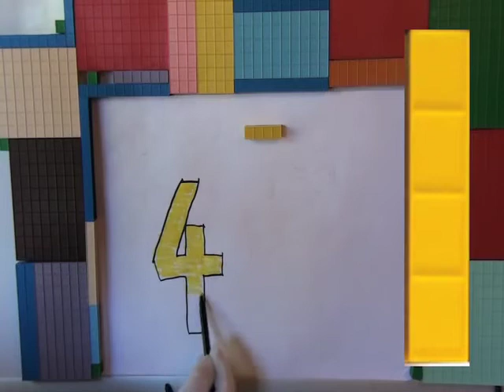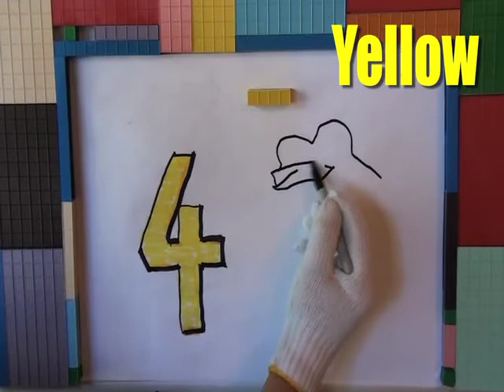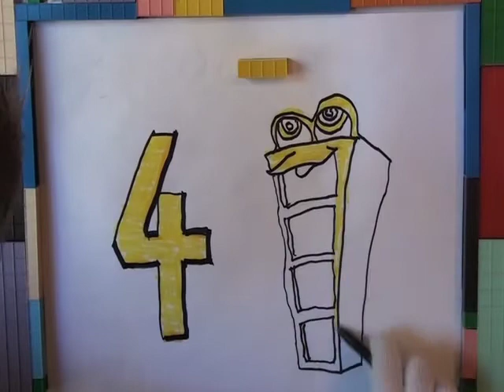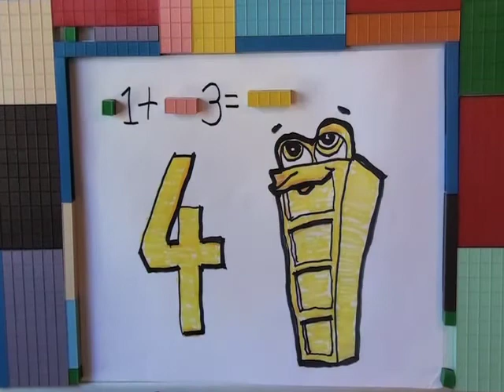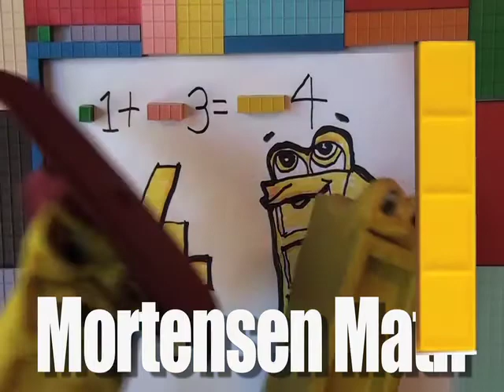Math Homeschool Montessori Manipulative Curriculum Mortensen Math Video Count & Draw Number 4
Nummy Nanny Numbers & Mr White Gloves Draws Number 4 for the young student.  Maybe there's a young artist that will enjoy learning to draw numbers.
Mortensen Math teaches Kids, parents, Teachers, Tutors.  Math Tutoring. Nummy Nanny Numbers & Mr. White Glove, "Helping Hands" draws numbers for kids.

Legal
TRADEMARKS & DOMAINS: Mortensen Math, VJMCO, iLuvMath, TheMathNetwork, COUNT29, RNumbers, NannyNumbers, NummyNumbers, mykidsmath, L1-L12math, teachersmanuals, mathsciences, mathmanuals, teachmath, learnmath, mathQ, mathWHQ, mathnet, are all Exclusive Trademarks and/or Domains belonging to iLuvMath.com LLC, iLuvMath.tv LLC.